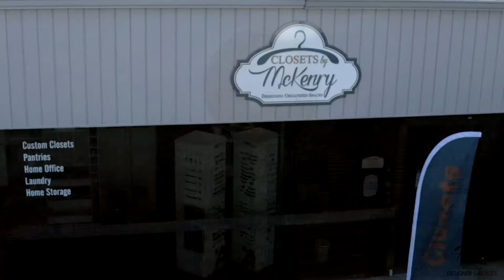2021 Dogwood Arts House and Garden Show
Closets by McKenry's virtual booth at this years House and Garden Show shares how we create beautiful, functional storage for your home.  From custom closets to the pantry, laundry, home office, wall beds and all other home storage needs, we look forward to working with you.